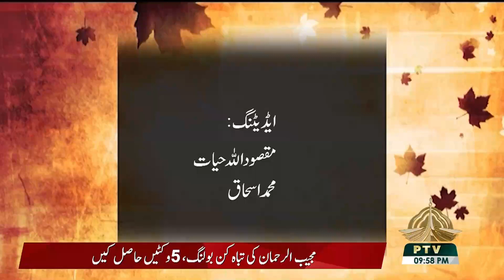KASHMIR REPORT 25 10 2021